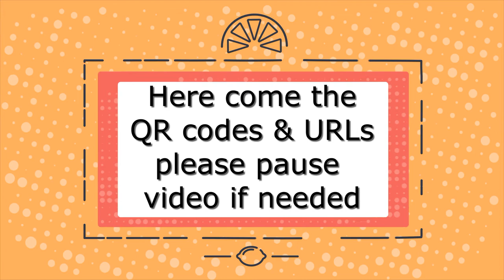Tony Smith - Someday (you'll Be Sorry) (Cover)[Jazz]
This is a Louis Armstrong tune!